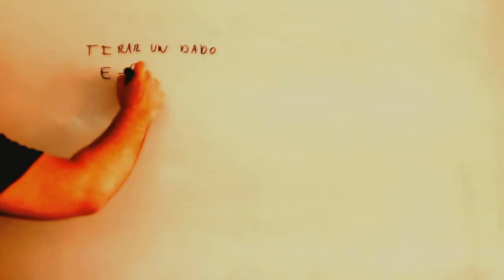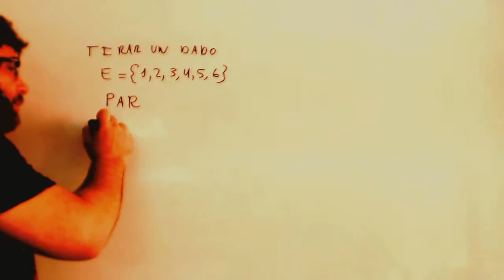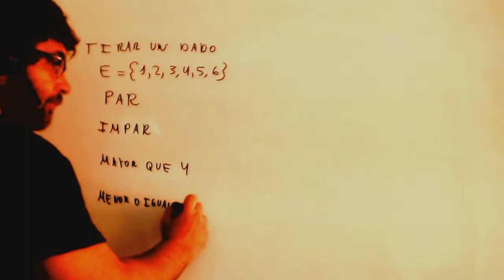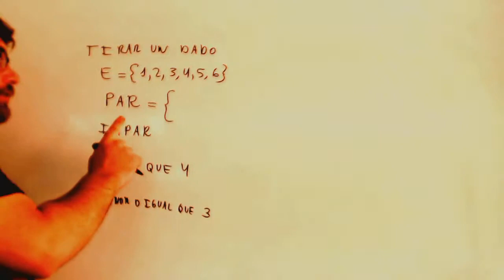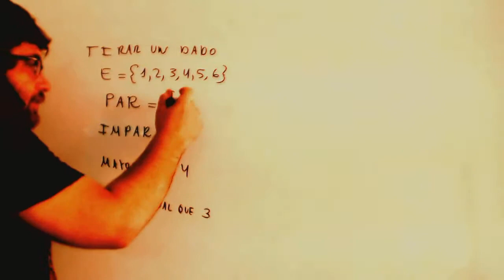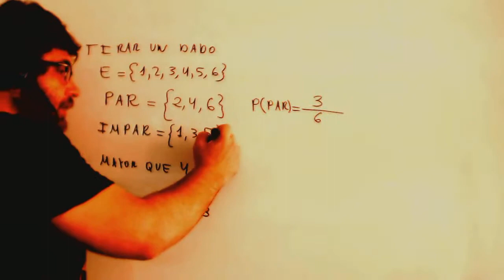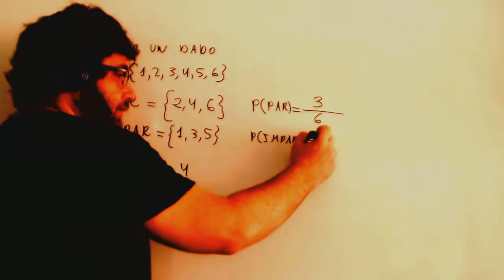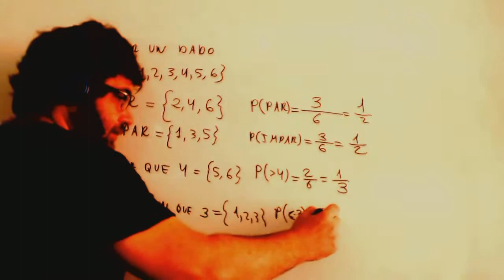Probabilidad dado Matematicas 3º ESO Academia Usero Estepona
Probabilidad Tirar un dado Matematicas 3º ESO